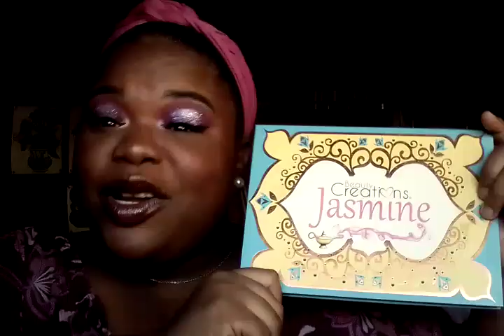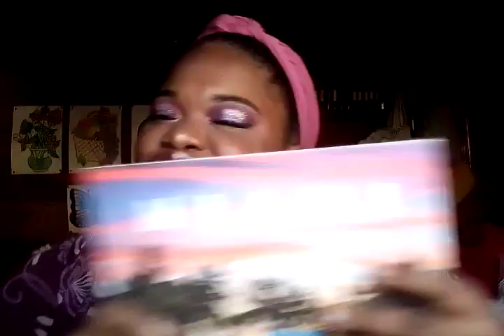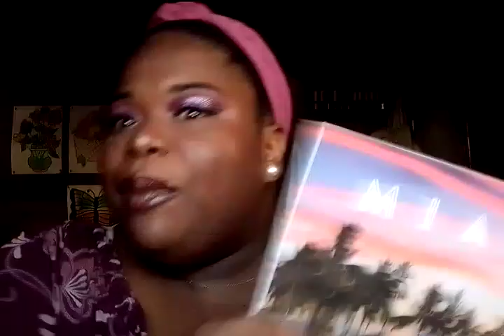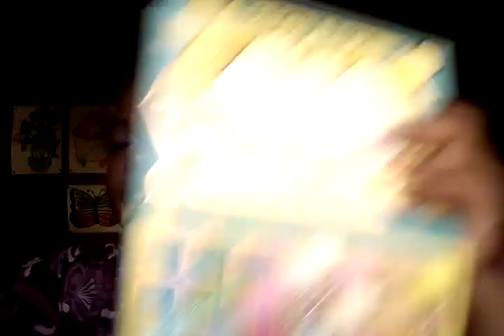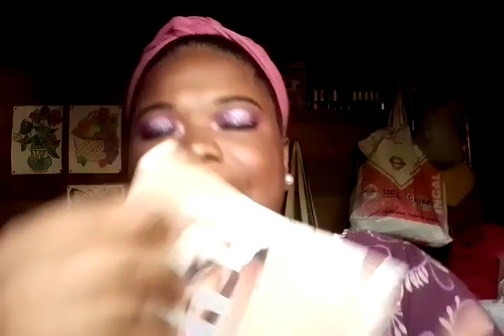HICE MI PROPIO TAG🥳 || Tag conoce mi paleta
Las preguntas

1: Muestra la paleta que con comenzaste en el maquillaje

2: Muestra tu paleta favorita del momento

3: La paleta que ha estado en tu wishlist por años, pero ahora ya no te interesa.

4: Qué piensas de los dupes de la paletas

5: Muestra la paleta que te arrepientes de haber comprado

6: Qué marca de maquillaje has puesto sus paletas  en la friendzone

7: Una marca de maquillaje economica que te mueres por probar sus paletas

8: Una marca de maquillaje de alta gama que te mueres por probar sus paletas

9: Que paleta en tu colección tiene los mejores shimmers

10: La paleta favorita en tu coleccion

11: Muestra una paleta que hayas comprado de la recomendacion de una youtuber

12: si pudieras hacer la paleta de tus sueños, con que marca lo harías.